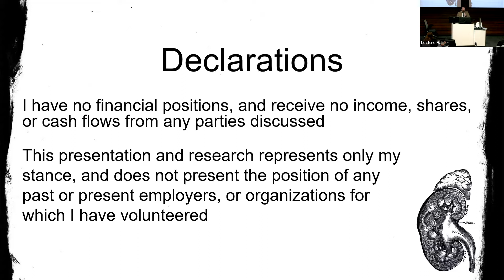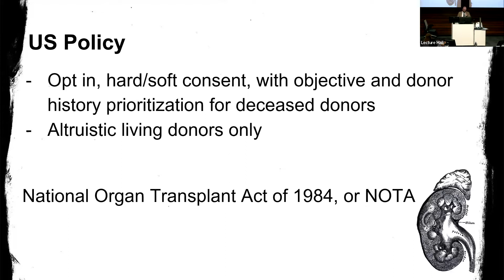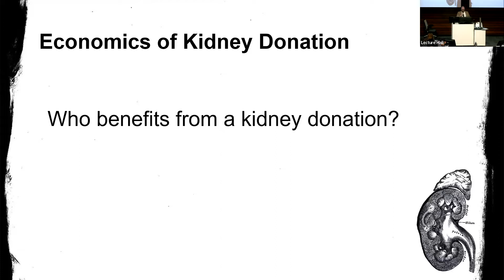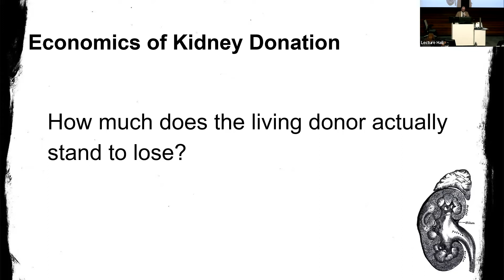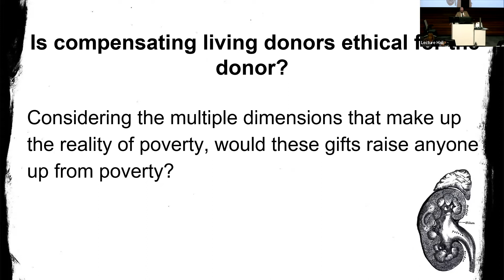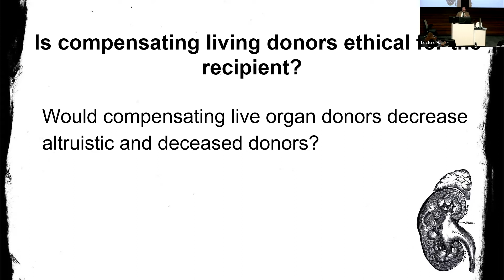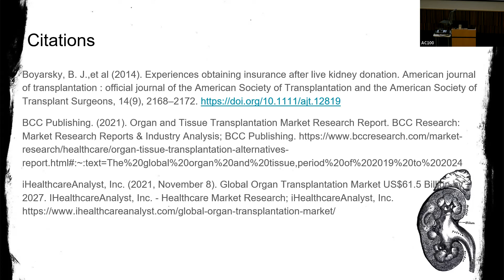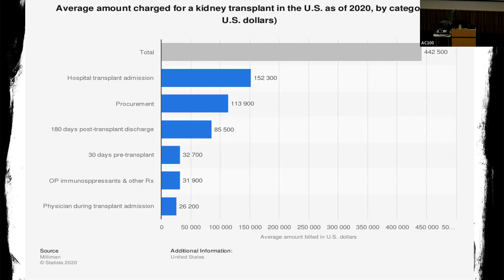"Lifting Up Live Organ Donors" - Sean Hickey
Sean Hickey is a fourth year medical student and is committed to medical ethics and community service. Prior to this, Sean attended the University of Houston where he attained a degree in history, with a minor in biology. Student Doctor Hickey has matched into internal medicine at Freeman Hospital in Joplin, MO, but hopes to eventually return home to Texas.